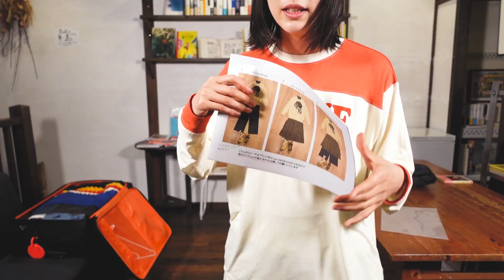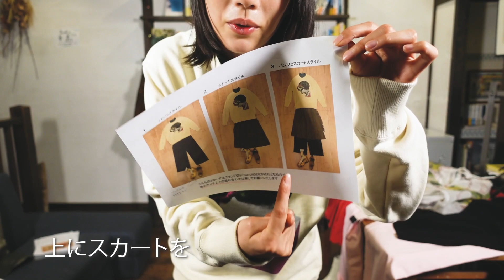【LOOK BOOK】のんが着こなすお洒落スタイル。今回は4つのコーデをご紹介！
今回は、のんやろがチャンネル初LOOKBOOKを撮りましたー！
視聴者の皆さん、どのコーデが1番好きかコメント欄で教えてくださいネ！

この番組は、のんが様々な形で越境しようとしている姿をお届けします！
毎週月曜日、金曜日に動画を配信いたします！